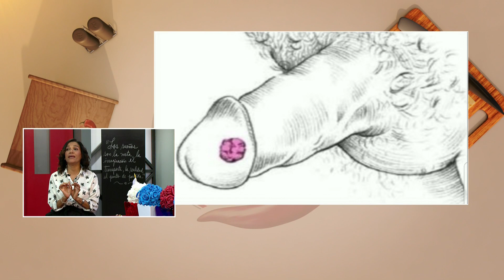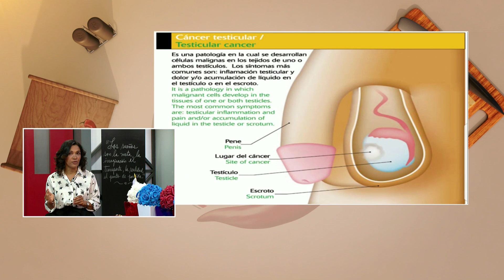Urología: Mes de la salud masculina